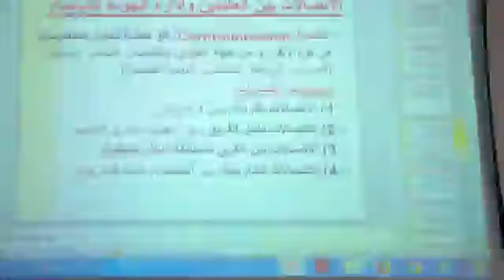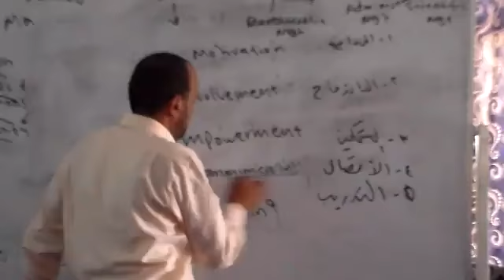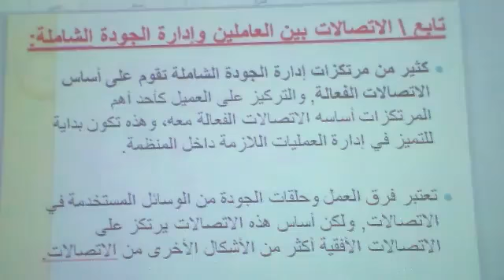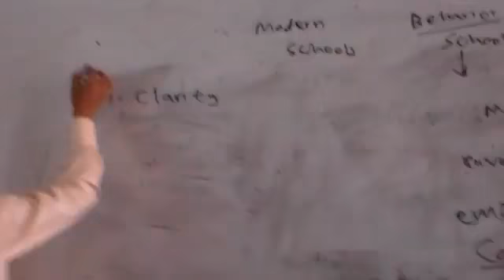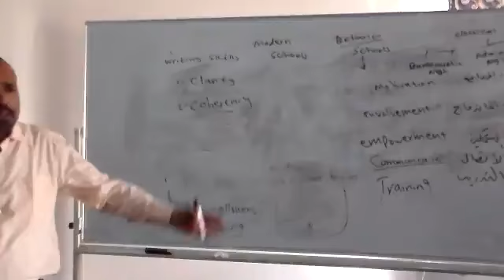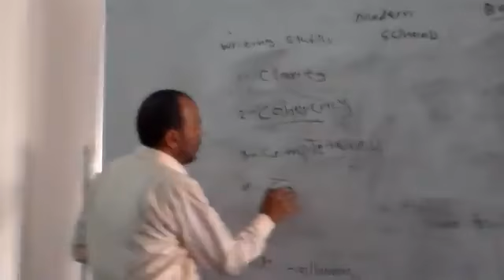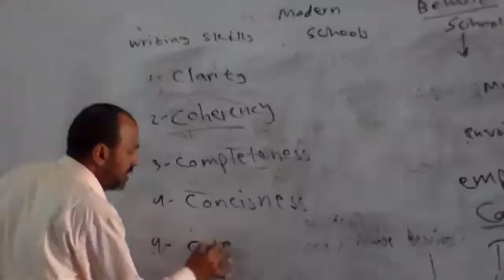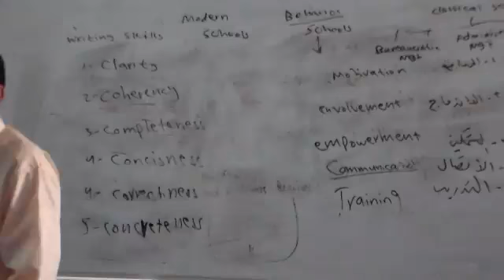TQM lec9part6 -8